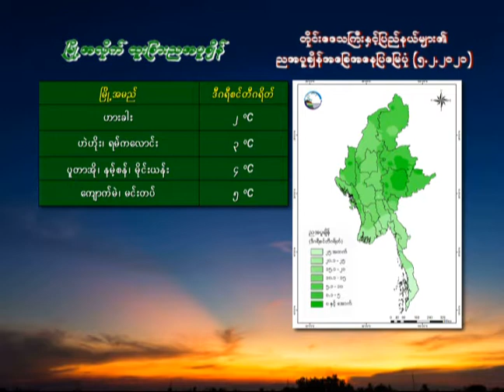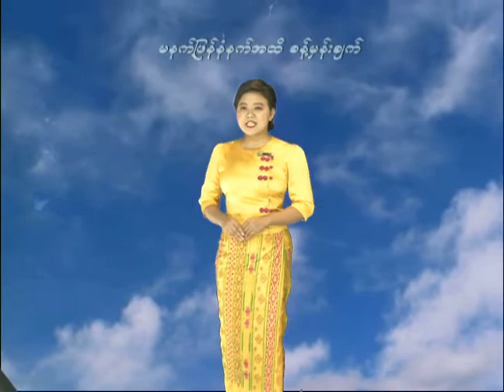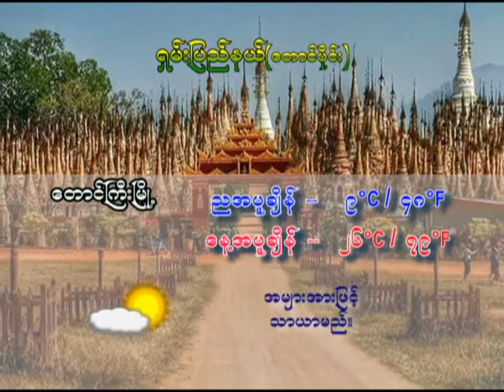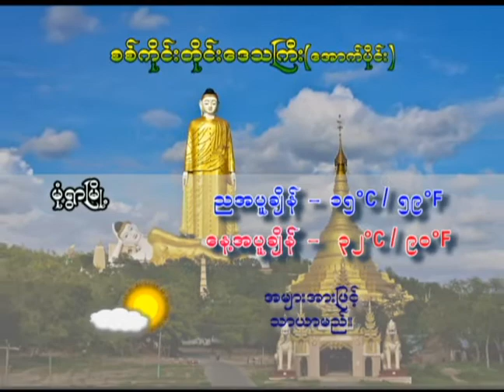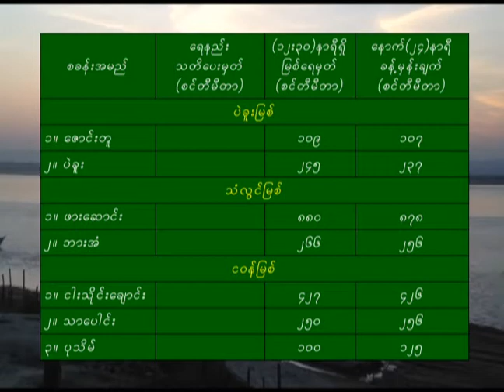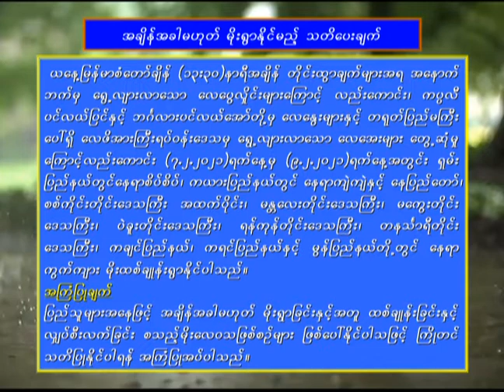5 2 2021ZLW